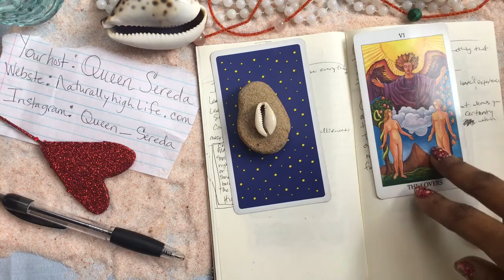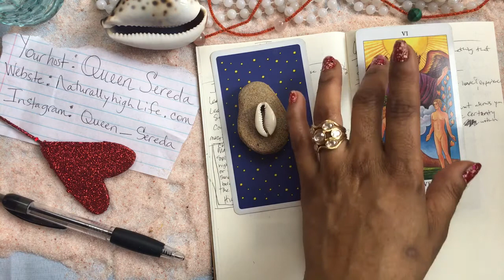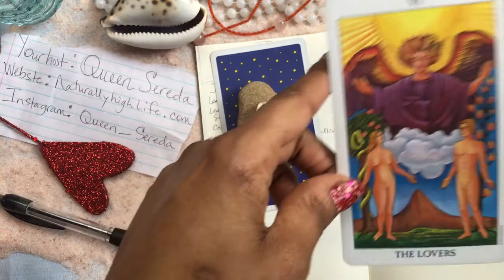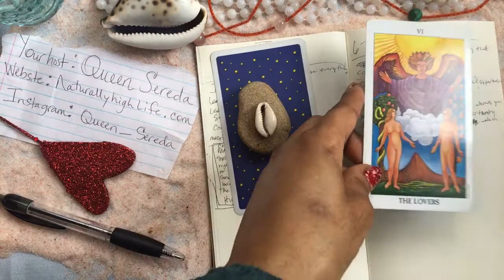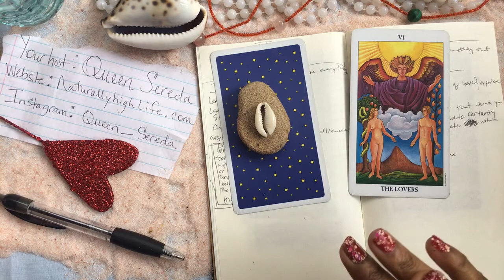The Fools Journey continues: The Fool meets The Lovers Part. 9 in this series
The Fools Journey: The Fool Meets The Lovers

Peace and welcome to another video! Queen Sereda here. Thanks for tuning into this series. Learning the fools journey in tarot really helps comprehending each of the cards symbolism and built in  messages.

Today were talking about the fool from the tarot, meeting The Lovers (archetype). This is another part of the fools journey story.

In this video, We explore many of the lessons the fool learns at this stage of his/her journey. There’s still a long way to go, we’re not even halfway to the end.